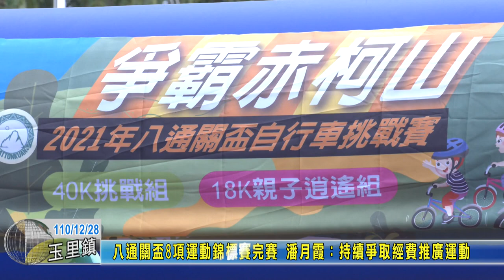20211228 06 八通關盃8項運動錦標賽完賽 潘月霞持續爭取經費推廣運動